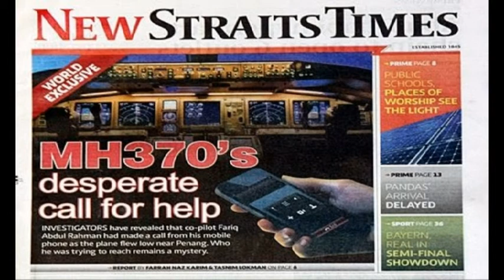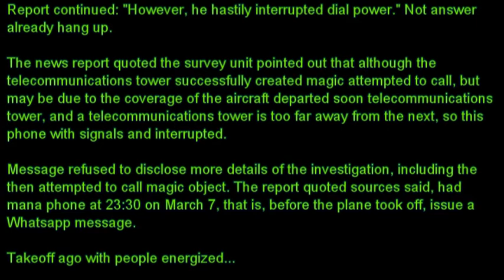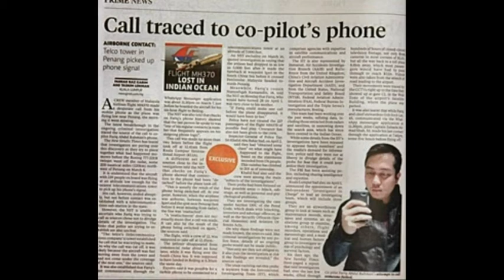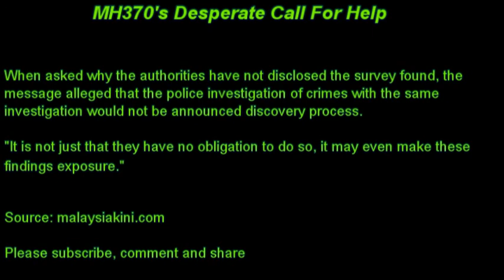Flight MH370's Desperate Call For Help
Local English newspaper "New Straits Times" reported today, citing sources, MH370 aircraft disappearances a criminal investigation units found in MH370 aircraft flying near exhumation Penang, he had dialed a phone call, but the phone was not answered already hastily hung up.

After generations Transport Minister Hishammuddin visited Kuala Lumpur this afternoon, the Second International Airport, by the reporter to verify the authenticity of this story when, declined to comment.